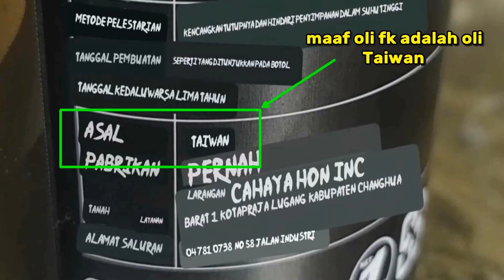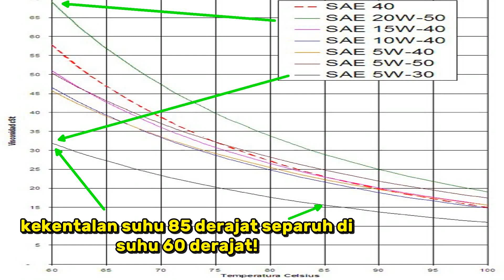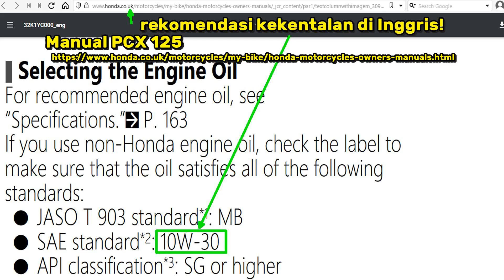Jangan mau oli kita disamakan negara dingin! Ini caranya untuk tahu oli terlalu encer